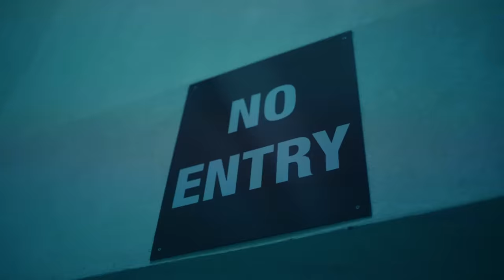Ding Dong ft. Bravo - Dweet (Genna Bounce) [Official Video]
Official music video for "Dweet [Genna Bounce] & Flairy" songs produced by Emudio & Jones Ave Records.